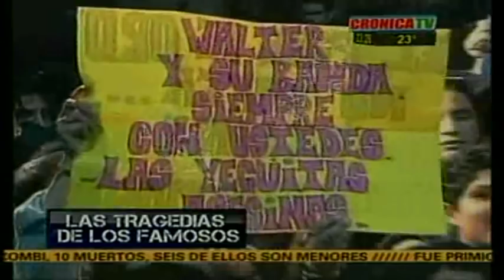TRAGEDIA DE FAMOSOS -CRONICA TV - WALTER OLMOS (106 PARTE)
WALTER OLMOS